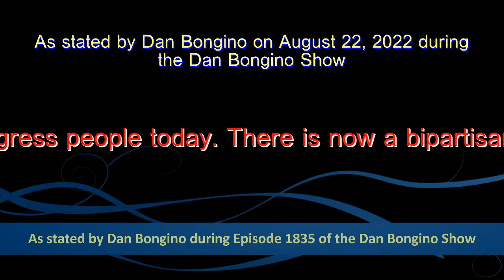The Digital Dollar – Dan Bongino – Quantum Quotes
Concerning the digital dollar.